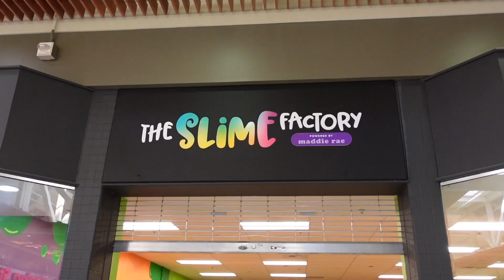WE MADE SLIME. !!!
DIANEE Y PAPA VAN ALA TIENDA DE SLIME